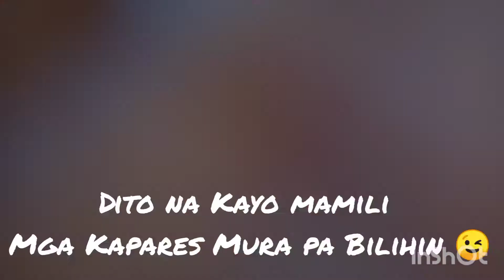Palingke ng Pasay 😉